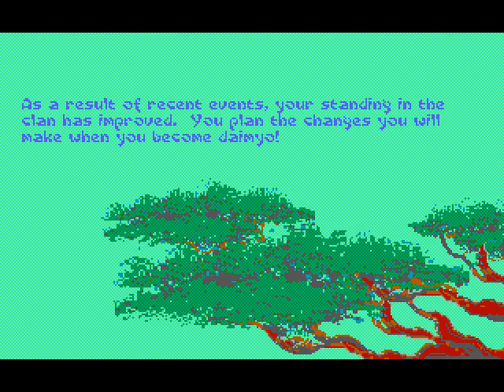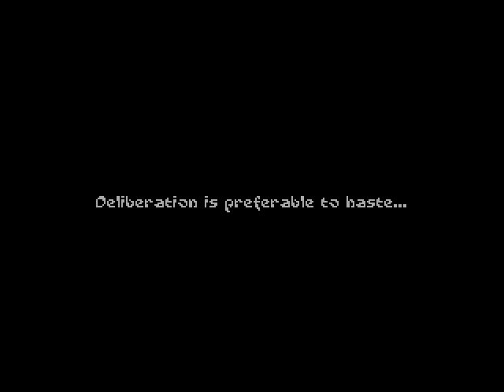Let's Play Sword of the Samurai: Seppuku (3)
This is what happens when you're a bad samurai...I thought I would try to assassinate my lord...